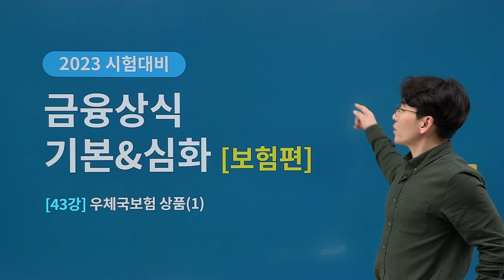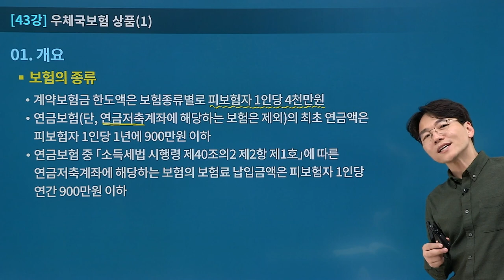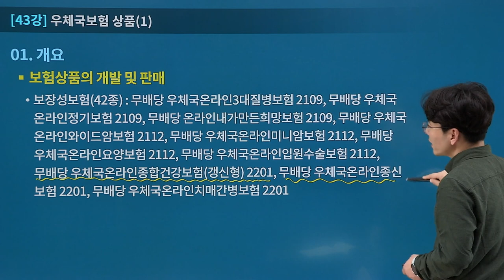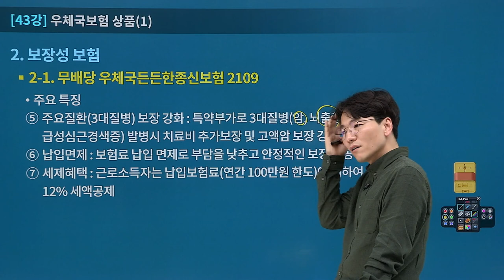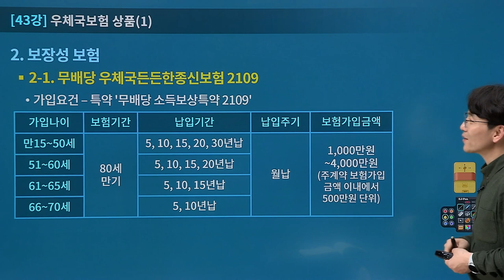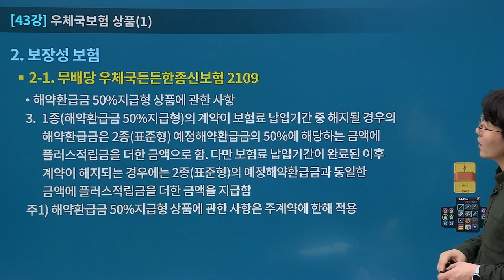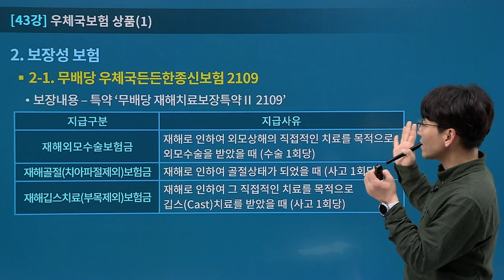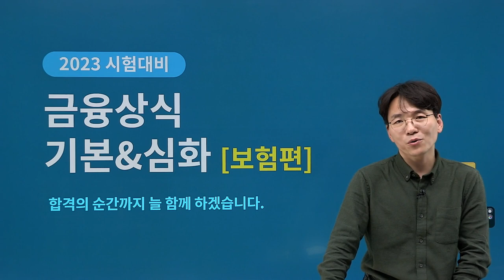[유상통] 이종학T 2023대비 우편&금융 상식 이론 (기본+심화) 43강